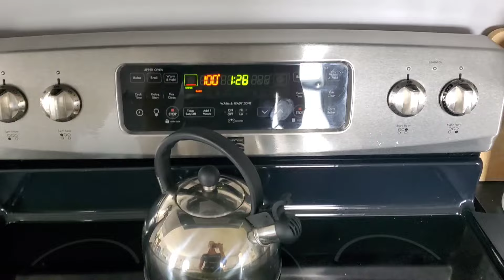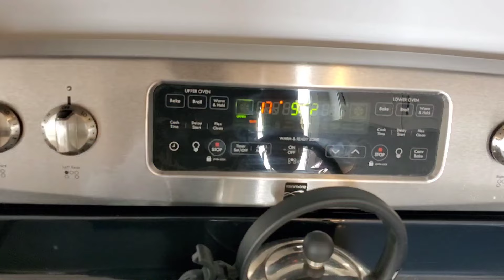Summer VLOG//PREGNANT dexters?//drying herbs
cucumber slaw
4 big cucumbers shredded
1 cup mayo
3/4 cup sourcream
3T lemon juice
1t salt
1/2t pepper